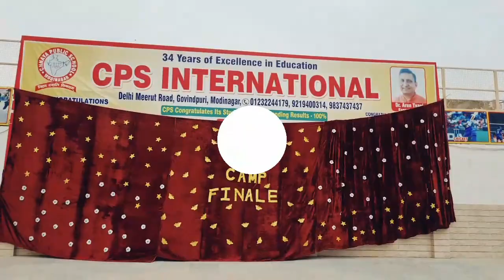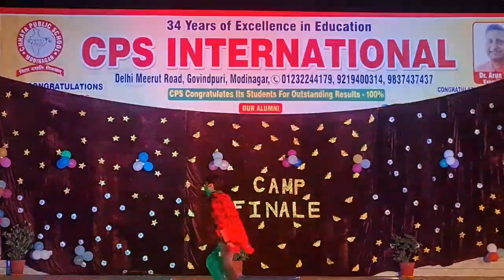summer camp finale